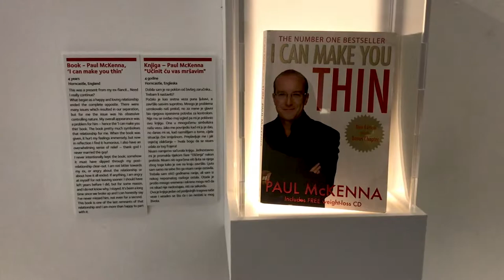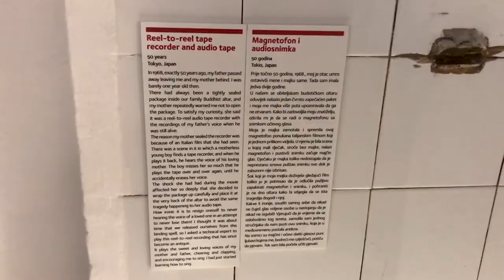🇭🇷 Museum of broken relationships - Zagreb, Croatia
The Museum of Broken Relationships (Croatian: Muzej prekinutih veza) is a museum in Zagreb, Croatia, dedicated to failed love relationships. Its exhibits include personal objects left over from former lovers, accompanied by brief descriptions. The "museum" began as a traveling collection of donated items.